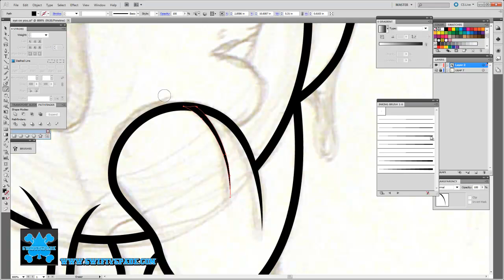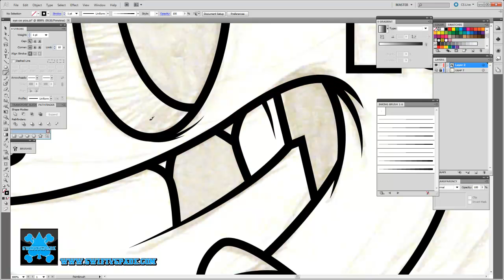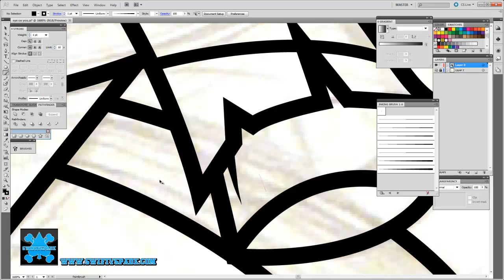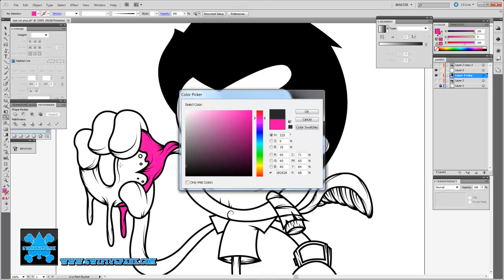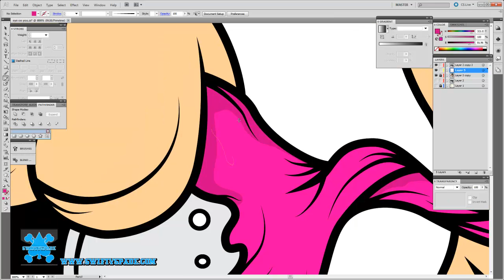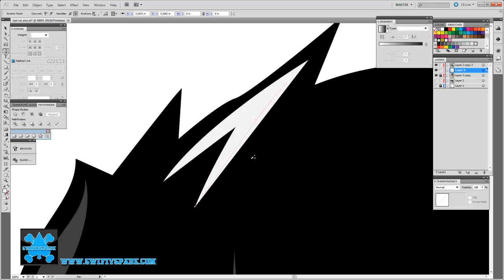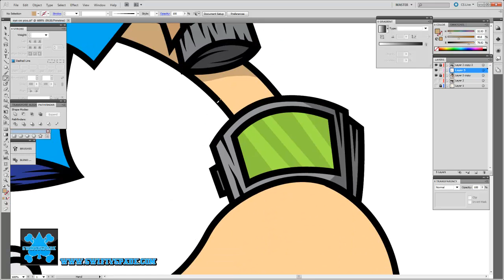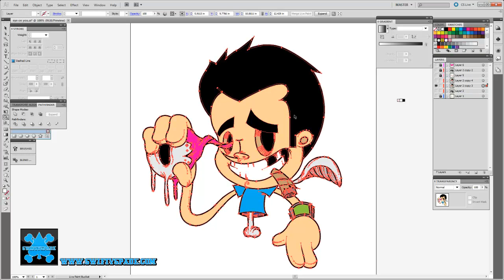Designing "Eye on You" in Adobe Illustrator-Swiftyspade